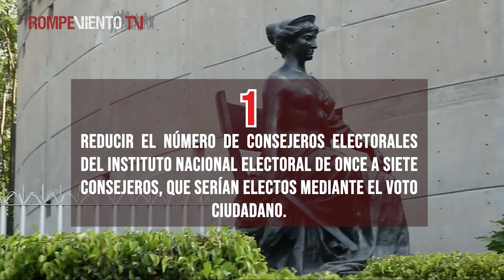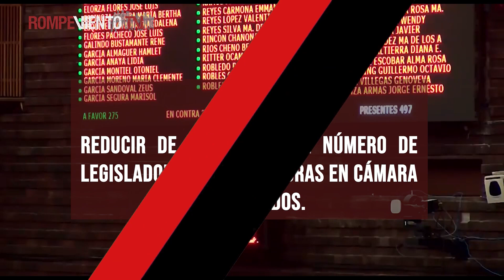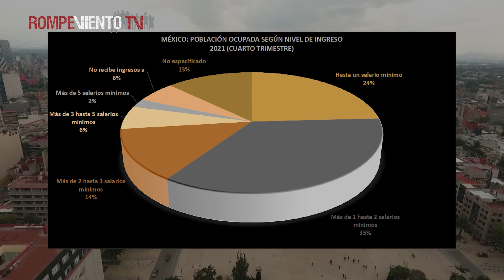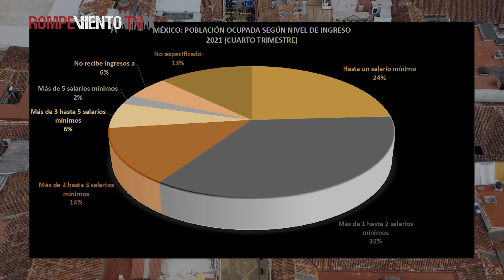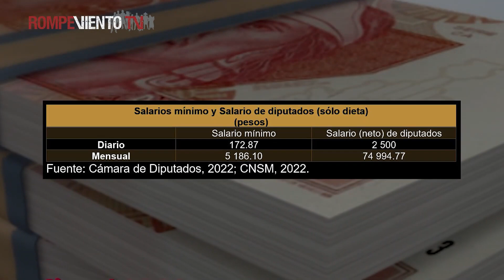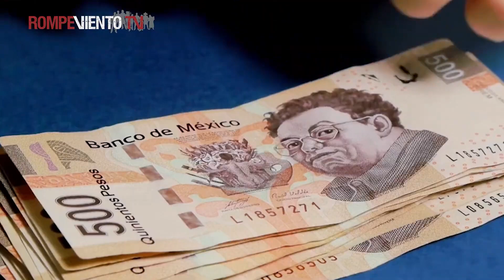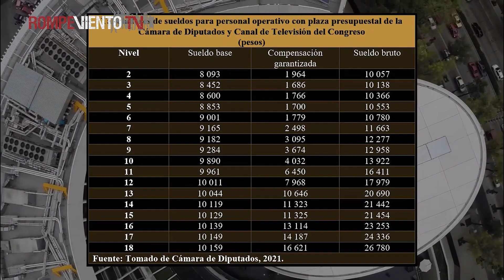¿Cuánto nos cuesta mantener a 500 diputadas y diputados?: Investigación Dra. Violeta Núñez Rodríguez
El pasado 28 de abril del presente año, el presidente de México, Andrés Manuel López Obrador envió a la Cámara de Diputados una propuesta de reforma electoral, esta propuesta implica la modificación de 18 artículos constitucionales y siete transitorios.

La propuesta de Reforma presentada por el Jefe del Ejecutivo Federal, nos obliga a estudiar, investigar y analizar las instancias y dependencias de cada uno de los puntos arriba señalados.

Vamos a iniciar con la Cámara de Diputados.

Una investigación de las Dra. Violeta Núñez Rodríguez, economista, Dra. en Desarrollo Rural por la UAM-X / Colaboradora de Rompeviento TV.